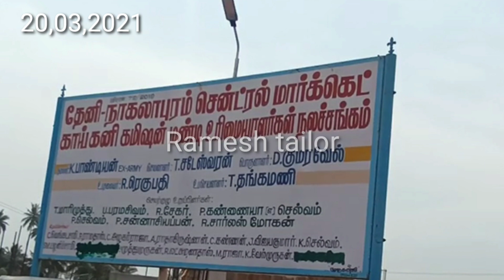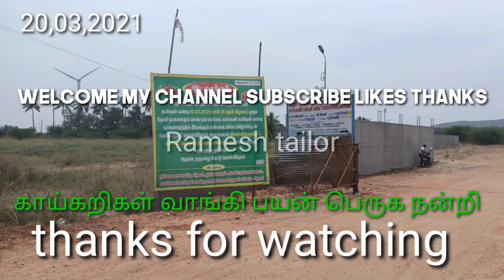Theni district New market nagalapuram p good news தேனி நாகலாபுரம் பஞ்சாயத்து காய்கறிகள் மார்க்கெட்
Theni district good news தேனி மாவட்டம் நாகலாபுரம் பஞ்சாயத்து காய்கறி மார்க்கெட் புதிதாக உதயமாகியுள்ளது காய்கறி வாங்கி பயன் பெறுக